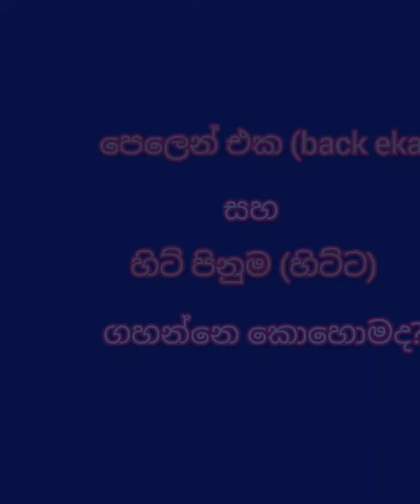පෙලෙන් එක (BACK FLIP එක) ,🤸 හිටි පිනුම ( BACK FLIP HIGHහිට්ට) ගහන හැටි|HOW LEARN BACK FLIP TUTORIAL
Tip:This back flip tutorial  Always warm up your muscles for 2-5 minutes before doing stretches. Otherwise, you may accidentally injure yourself.
back flip tutorial

2
Find a soft surface, such as a gymnastics mat or foam pit. A backflip is an advanced move, so it usually takes time to master it. You need to be on a soft surface to minimize your risk of injury. A gymnastics mat or foam pit is the best surface, but sand or grass may also work.
As another option, you may prefer starting on flat ground, which provides some give and helps you build momentum. However, don’t try your flip on flat ground if you have trouble controlling the width of your jumps.
If you’re new to backflips, don’t attempt to do one on a hard surface, especially concrete.
If you're having trouble getting enough height, start from a raised surface, such as a mat that isn't too hard, and flip into a soft pit.[1]
  මෙම වීඩියෝ එක තුල , පෙලෙන් එක සහ හිටි පිනුම ගහන්නෙ කොහොමද කියල ඔයාට දැන ගන්න හා අභ්‍යාස කිහිපයක් පිලිබද  අද්‍යනය කිරීමට පුලුවන්.

පෙර වීඩියෝ එකේ ඇතුලත් පිනුම් ගැසීමට පෙර අවශ්‍ය වන අභ්‍යාස වල නිරත වීමෙන් අනතුරුව මෙහි අන්‍තර්ගත අභ්‍යාස වල දිනපතාම නිරත වීමෙන් ඔබට මාසයක කාලයක් ඇතුලත පෙලෙන් එක හා හිටි පිනුම පුහුණු වීමට හැකියාව ලැබේ.

ඔබ මේ සදහා දක්වන උනන්දුව හා උවමනාව මතයි ඔබට හැකි වන කාලය තීරණය වන්නේ. උනන්දුව උවමනාව වැඩි කර ගැනීම සදහා පිනුම් නිතරම දැක පුරුද්ද ඇති කර ගත යුතුය. ඒ සදහා පිනුම් වීඩියෝ නරබන්න. පුහුණුවීම් අතරතුර වීඩියෝ REVINE කර බලන්න 👀 .

 පිනුම් විඩියෝ  👉👉👉👉👉

pick up and back pack by back flips | sri lankan  kandyan dance | udarata netum | pinum video | best flips | how to learn back flips…: